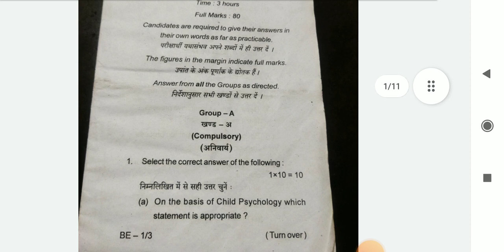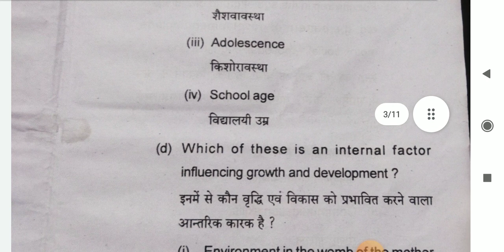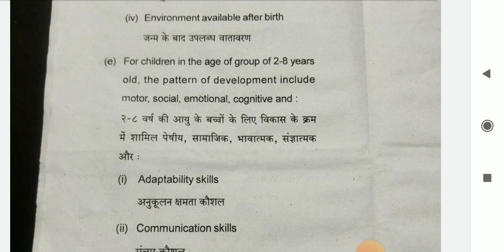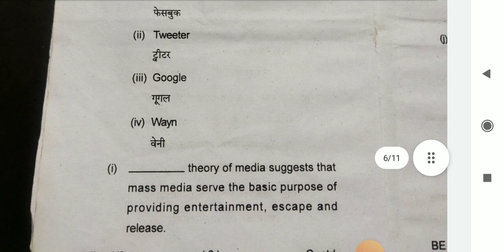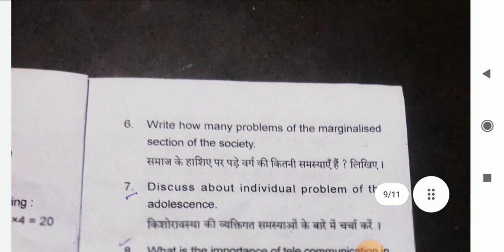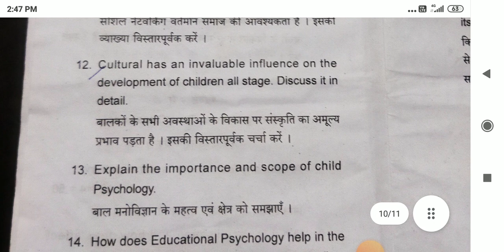B.ed first sem. question paper 2021 childhood and growing up kolhan University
b.ed first semester question paper

kolhan University b.ed question paper

b.ed first semester question paper 2021

# my b.ed first semester question paper